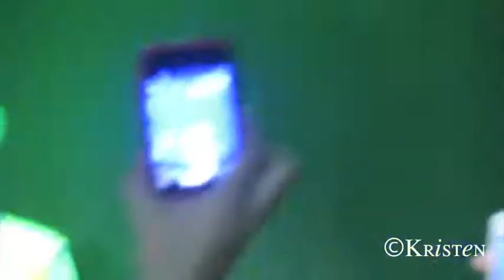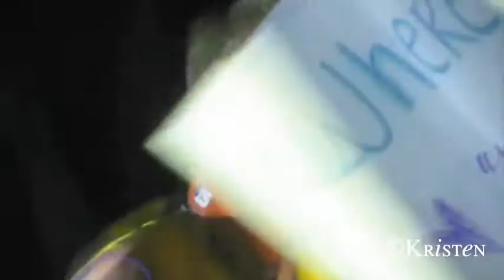I Want Candy - Aaron Carter 2.27.13